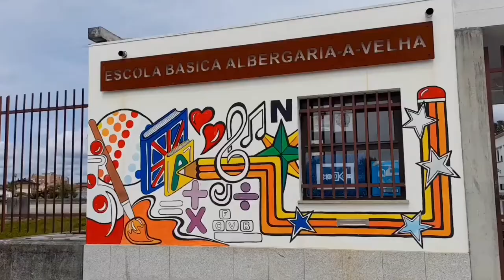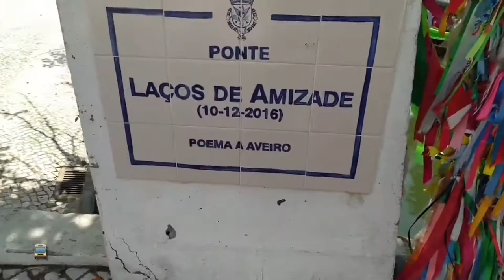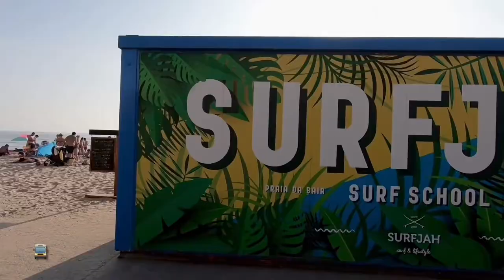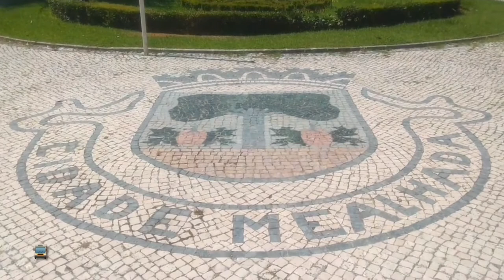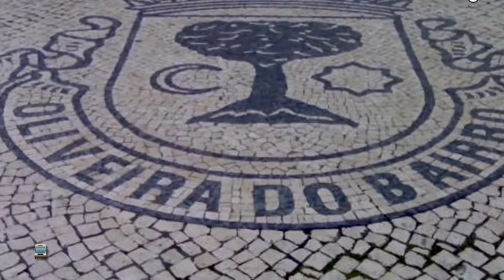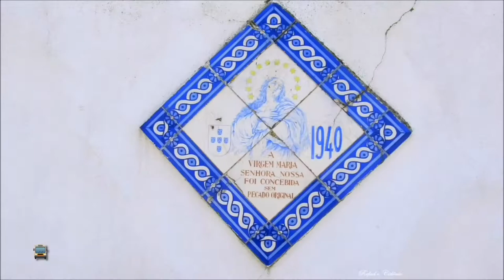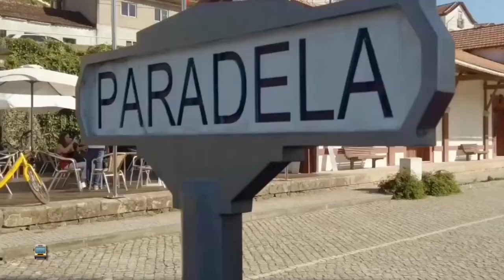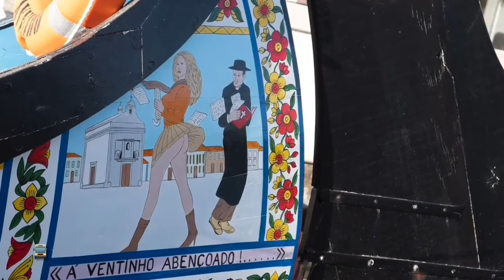Distrito de Aveiro - os 19 Concelhos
🚍 O distrito de Aveiro é um distrito português que pertence à província da Beira Litoral e à região do Centro (Região das Beiras, Norte da Estremadura e Norte do Ribatejo).
O distrito de Aveiro limita a norte com o distrito do Porto, a leste com o distrito de Viseu, a sul com o distrito de Coimbra e a oeste com o oceano Atlântico. A sede do distrito é a cidade de Aveiro. Tem uma área de 2 798,54 km² (14.º maior distrito português) e uma população residente de 714 200 habitantes.

O distrito de Aveiro subdivide-se nos seguintes dezanove municípios:
-Arouca
-Espinho
-Oliveira de Azeméis
-Santa Maria da Feira
-São João da Madeira
-Vale de Cambra
-Tâmega e Sousa
-Castelo de Paiva
-Águeda
-Albergaria-a-Velha
-Anadia
-Aveiro
-Estarreja
-Ílhavo
-Murtosa
-Oliveira do Bairro
-Ovar
-Sever do Vouga
-Vagos
-Mealhada